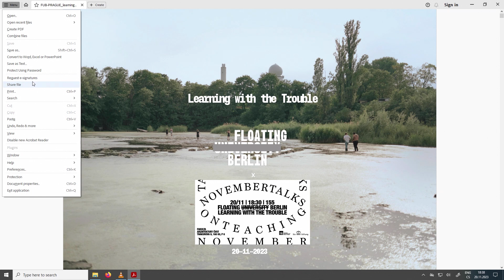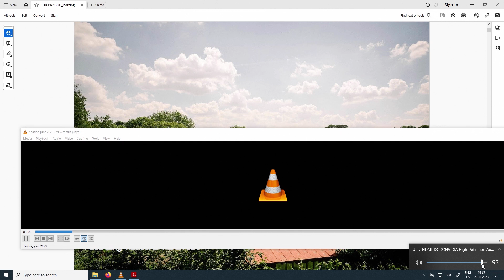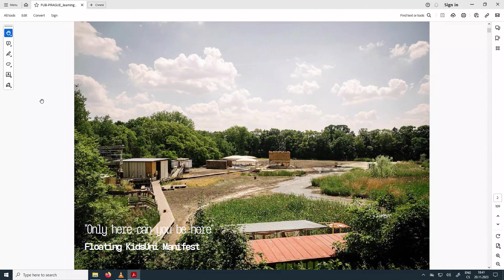Architektur: Floating University Berlin – November Talks 2023 der Sto-Stiftung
November Talks 2023 – Let’s talk Architecture: Die Praktiker der Floating University Berlin präsentieren verschiedene Lernformen.

Willkommen zu den „November Talks“ der gemeinnützigen Sto-Stiftung! Wie jedes Jahr seit 2006 fanden sich auch 2023 wieder viele Interessierte zur Vortragsreihe über Architektur an namhaften Hochschulen ein. Dieses Jahr waren Stuttgart und Prag die Gastgeber für gestandene Größen und Newcomer der Baukunst. In den Vorträgen befassten sich die Referent:innen beispielsweise mit Nutzungskonzepten, einer gerechten Verteilung von Raum und mit neuen Lernformen.